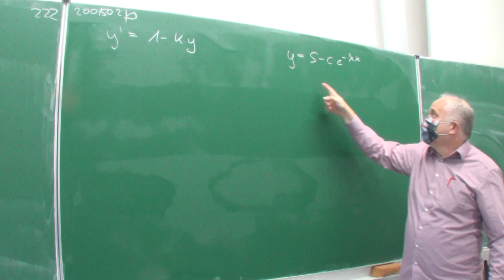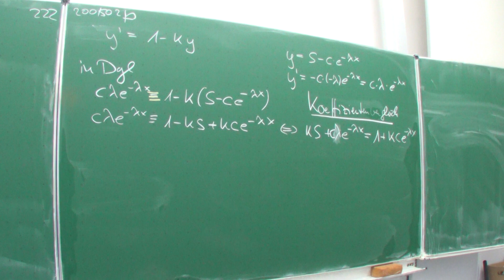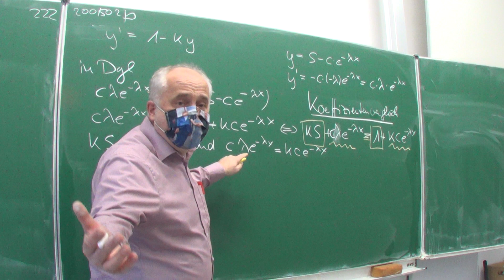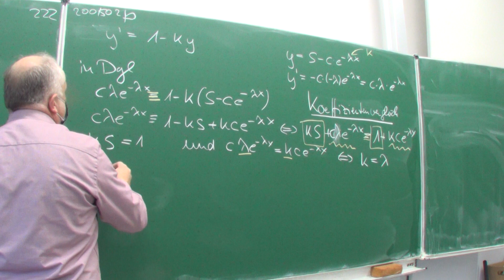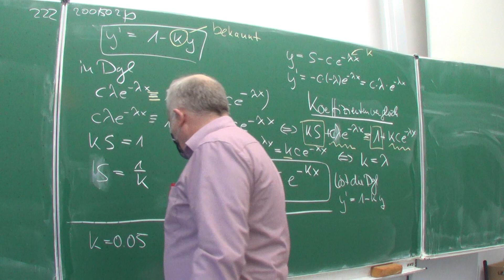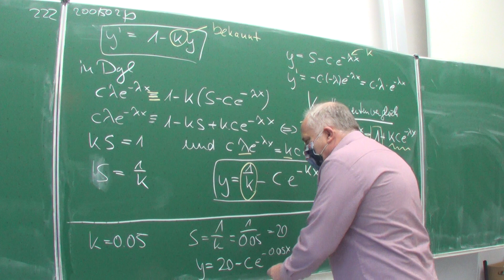Die Differenzialgleichung des beschränkten Wachstums (200/501c) | Mathematik vom Mathe Schmid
Aufgabe 200/501c aus Hurra Mathe (Version 7.0)
Weitere Infos finden Sie unter Sd.slt.biz und unter Sd.slt.biz